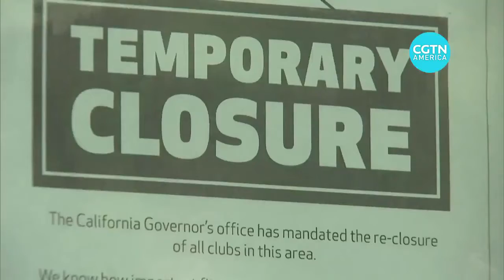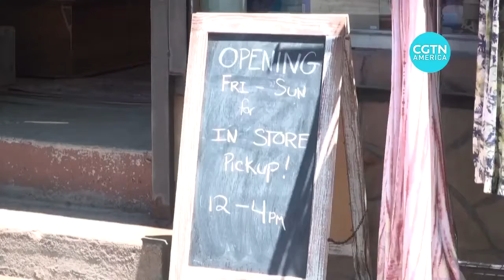Tom Hayes - CGTN America Appearance - 8/13/2020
CGTN America - Thomas Hayes - Chairman of Great Hill Capital - August 13, 2020.